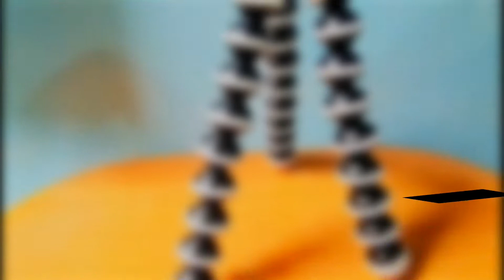First 300$ Sponsorship🤑😱